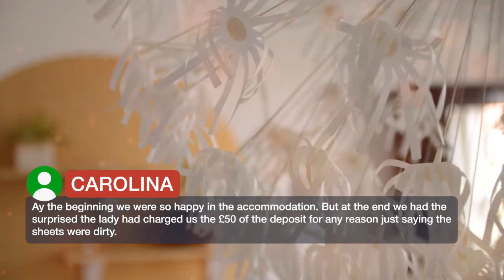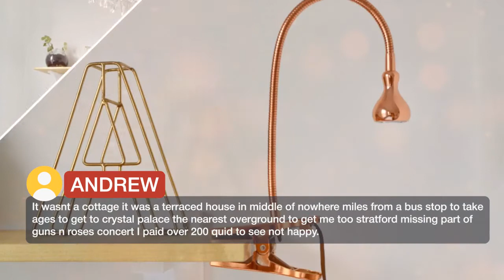Cottage nr Crystal Palace 5 ⭐⭐⭐⭐⭐ | Reviews real guests Hotels in London, Great Britain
Cottage nr Crystal Palace ⭐⭐⭐⭐⭐ | Reviews real guests Hotels in London, Great Britain

Located in London, 1.3 mi from Crystal Palace Park, Cottage nr Crystal Palace offers self-catering accommodations with free WiFi and access to a garden. Guests can also relax in the shared lounge area. The bathroom with shower and additional toilet room are located downstairs. O2 Academy Brixton is 4.3 mi from the homestay, while Battersea is 5 mi away. London City Airport is 8.7 mi from the property.